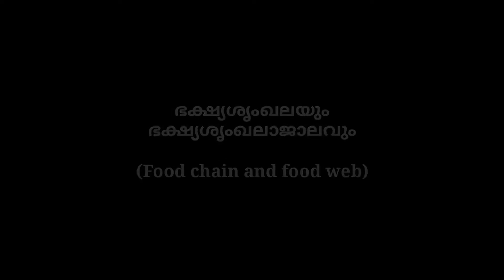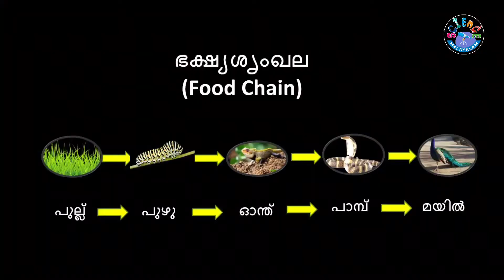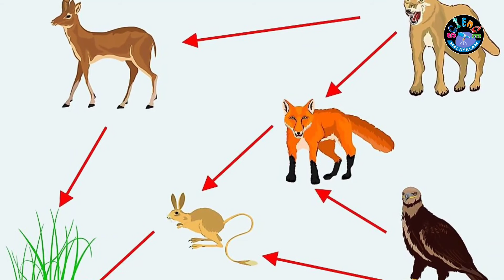ഭക്ഷ്യശൃംഖല I ഭക്ഷ്യശൃംഖലാജാലം I Food chain I Food web I ആഹാര ശൃംഖല I Science Malayalam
Food chain and food web I Science Malayalam